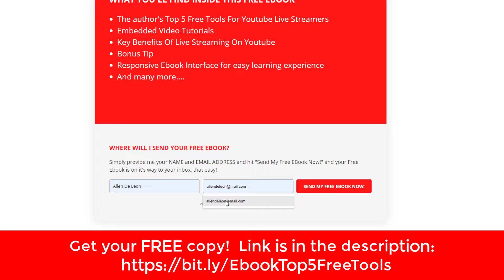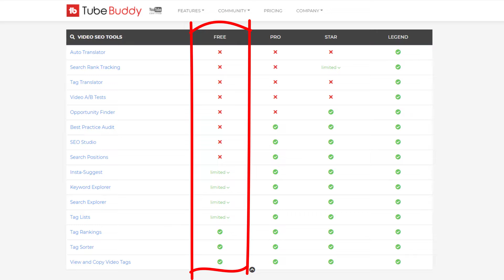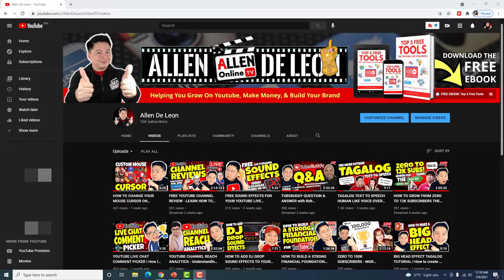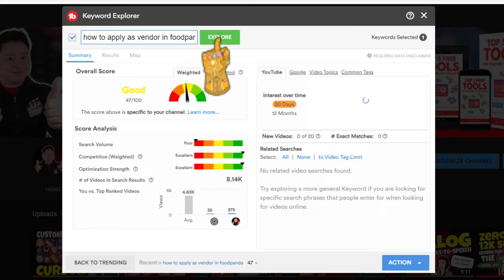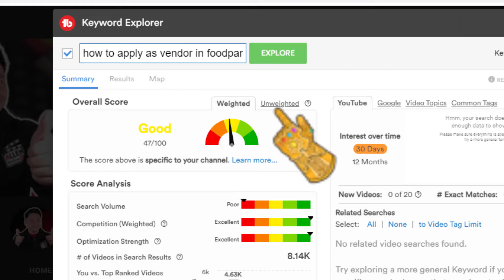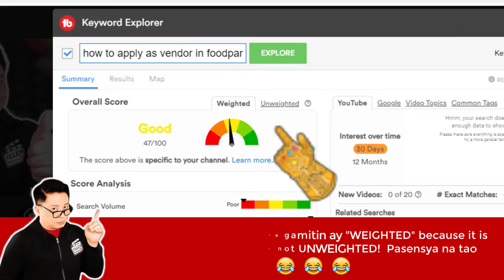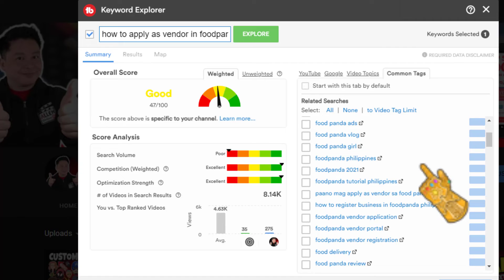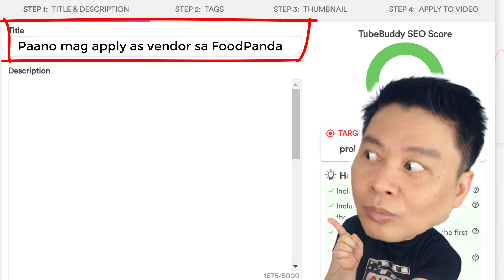TUBEBUDDY KEYWORDS EXPLORER TUTORIAL: Pano Maglagay Ng Tamang Keywords Sa Title Ng Youtube Video Mo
Sa video na ito ipapakita ko sayo kung pano maglagay ng tamang keywords sa title ng Youtube video mo using Tubebuddy Keywords Explorer.

Importante na gumamit ng keywords research tool, katulad ng Tubebuddy Keywords Explorer para maging searchable ang video mo sa Youtube.  Using Tubebuddy Keywords Explorer matuturuan kang maglagay ng tamang keywords sa title, description, and tags ng youtube video mo para matulungan na mag rank ang video mo sa youtube search.  Malaki ang maitutulong ng Tubebuddy Keywords Explorer para mabilis na dumami ang iyong views and subscribers.

Isa sa pinakamahirap gawin ay kung anong mga tamang keywords ang dapat ilagay sa title, description, and tags ng youtube video natin.  Pero pag may Tubebuddy Keywords Explorer ka na ginagamit, mas nagiging madali ito gawin.  Dahil bibigyan ka niya ng list of keywords na puwede mong gamitin sa yotube video mo.

Keywords Research is critical to the success of your videos being found in the Youtube Search.  And Tubebuddy Keywords Explorer will definitely help make your videos searchable and rank your videos in order to get more views and subscribers.

What is Tubebuddy?  TubeBuddy is a FREE browser extension & mobile app that integrates directly into YouTube to help you run your channel with ease.  TubeBuddy will help you find high-performing, searchable video topics, and then craft the perfect titles and tags for your Youtube videos using the Tubebuddy Keyword Explorer.  TubeBuddy will help you rank higher in Youtube search results and guide you through YouTube's Best Practices and ensure your videos are set up for success.